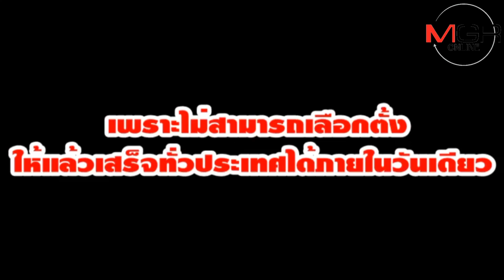โหยหาประชาธิปไตย? ชาวไทยแห่ใช้สิทธิกันเพียบ!!?